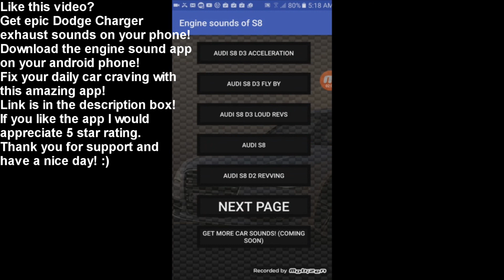Brutal Dodge Charger exhaust sounds compilation SRT8, RT, SXT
Brutal Dodge Charger exhaust sounds compilation SRT8, R/T, SXT.